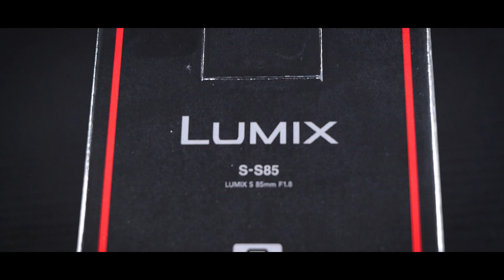តោះ!!! សាកមើល ហើយផ្តល់យោបល់! យើងថតយ៉ាងដូចម្តេច??? [Epic]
មកមើលវីដេអូនេះ!!! តើយើងនឹងរៀបថតយ៉ាងដូចម្តេច!? មើលហើយមានយោបល់យ៉ាងណាដែរ? Epic Product shooting!

តោះមើលសិន! ចាំនិយាយគ្នាថែមនៅក្នុង

អរគុណដែលបានគាំទ្រ!

ចង់ដឹងពីអី?